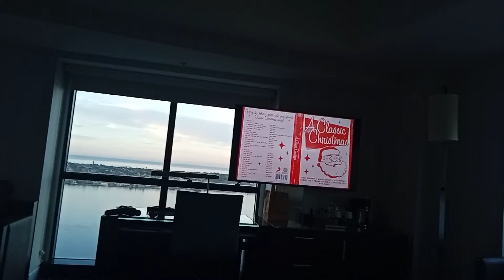Manchester Hyatt San Diego...Christmas Music